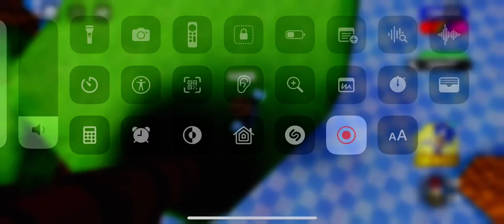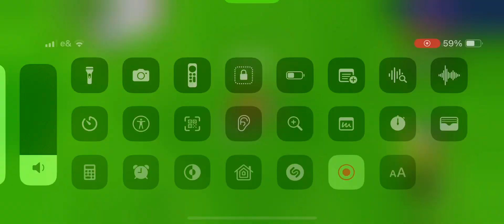How to get riders Amy